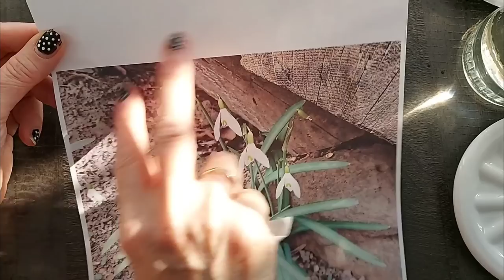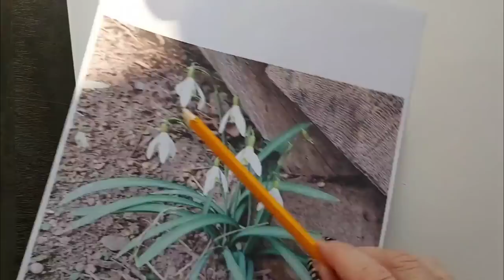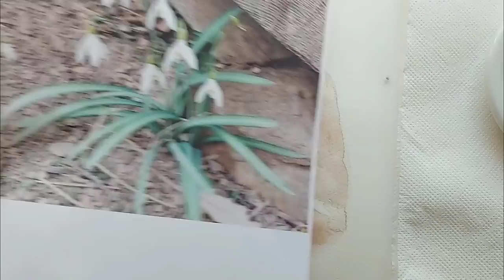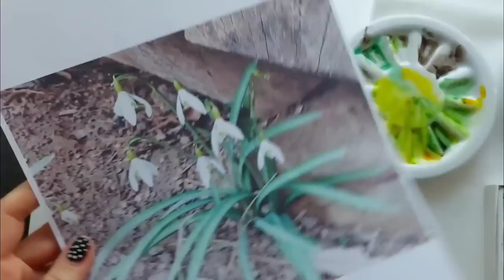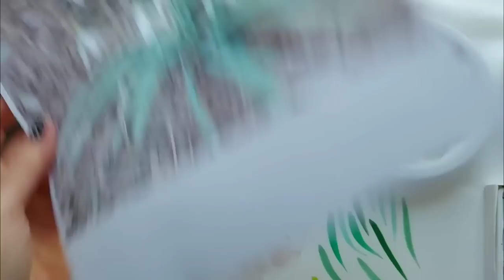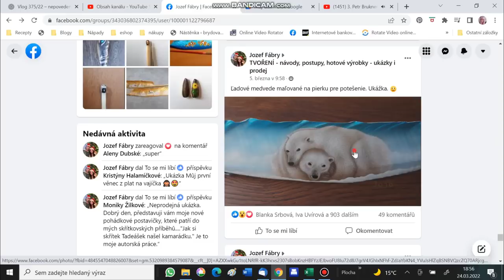Vlog 381/22 - koupelna, sněženky a malované peří